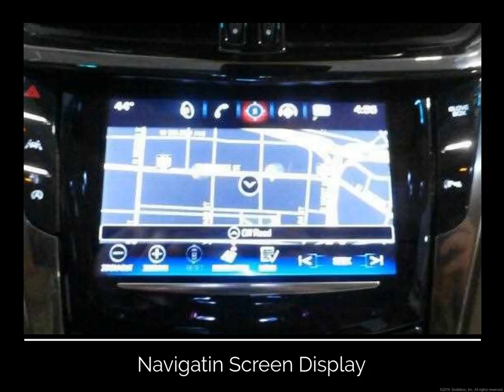CTS Crystal White - AWD Luxury- 24,164 miles at $24,990 - See it at Crest Cadillac Sales in CNY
Cadillac Sales through Crest Cadillac in Syracuse, NY